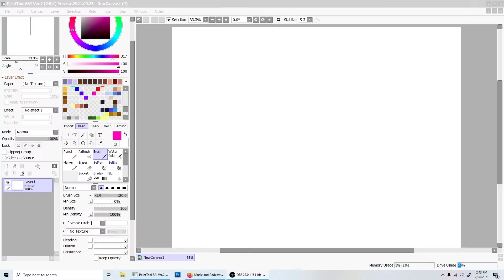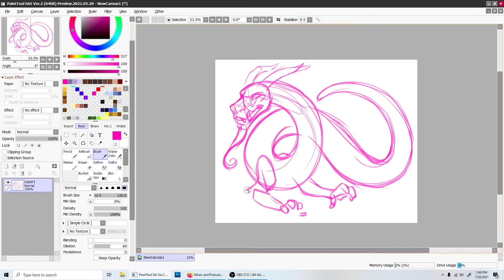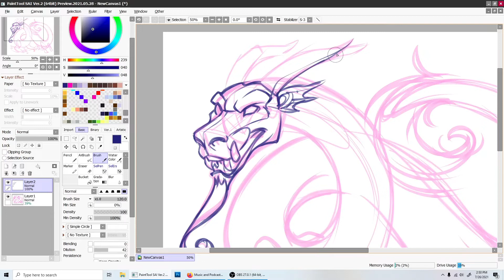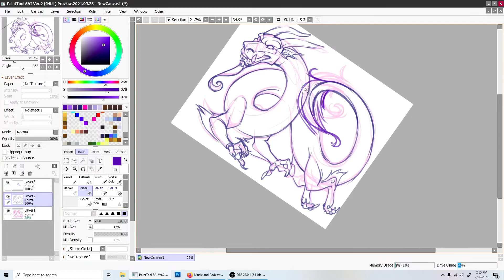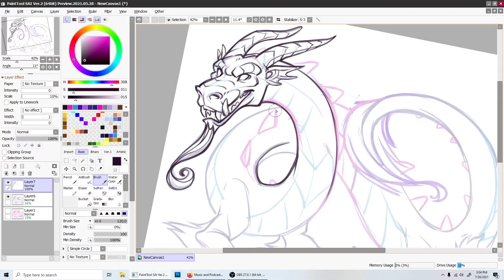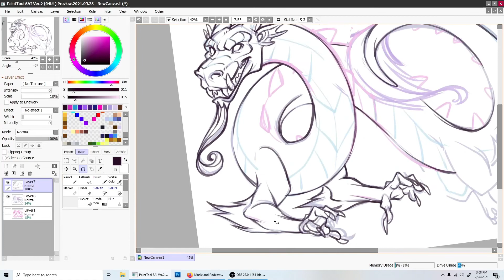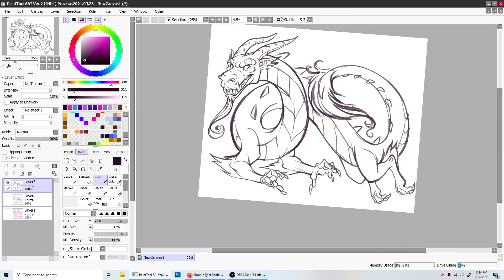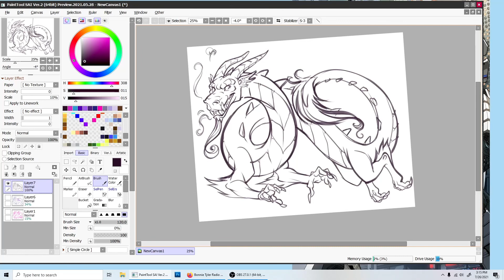How to Draw an Asian Dragon Speed Paint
Watch artist Cybercat draw an asian style dragon. Have you ever wanted to draw a noodle dragon? Watching the techniques of other artists is a great way to learn how to draw. dragonart howtodraw drawingtutorial As always I am using Paint Tool Sai 2 with the standard brush.